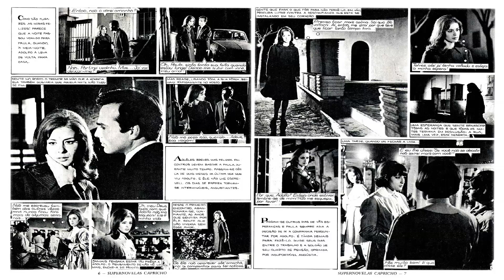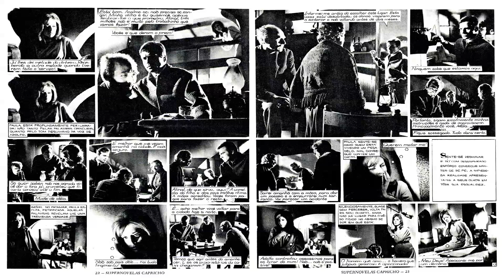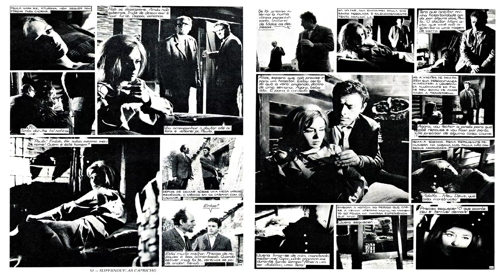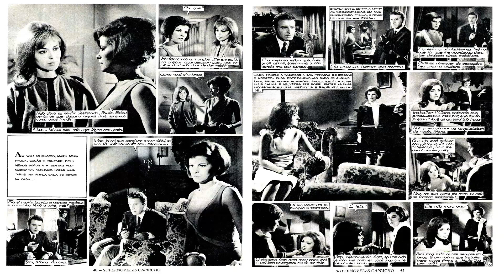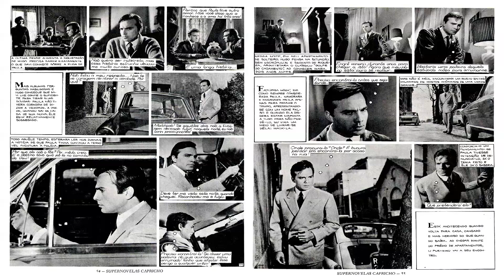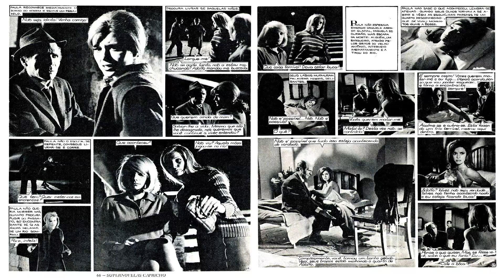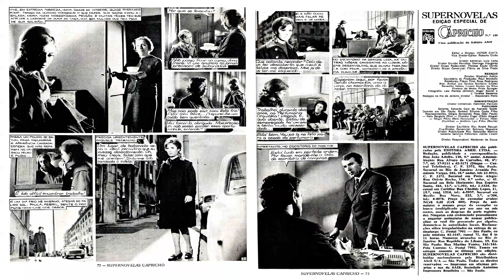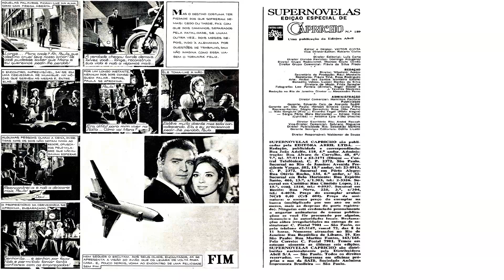CAMINHO SEM SOMBRAS-HISTÓRIA DE UM AMOR QUE SOBREVIVEU A TODAS AS INTRIGAS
SUPERNOVELAS CAPRICHO- Nº189 -  @leleco1970NOSTALGIA
EDIÇAO ESPECIAL -MICHELA ROC
EDITORA ABRIL